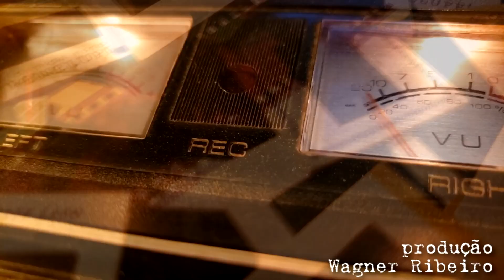Roberto Barbosa 1952-2020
Perdemos hoje o radialista Antônio Roberto Barbosa. Nascido em Ituiutaba (Minas Gerais) em 3 de fevereiro de 1952, onde com 15 anos começou no rádio. Fez história no rádio regional desde a década de 1970, com passagens pela rádio Piratininga, permanecendo por 30 anos na rádio Clube AM do grupo Bandeirantes, com passagem também pela Stereo Vale e hoje estava na Ótima FM. Preparávamos um documentário sobre sua vida, que infelizmente não foi possível dar início. Nesta publicação ouviremos trechos de seu programa na rádio Bandeirantes.
Deixo aqui esta que é uma memória afetiva de todo o Vale do Paraíba, agradecendo-o por ter feito a diferença em nossa região. MUITO GRATO ROBERTO BARBOSA!